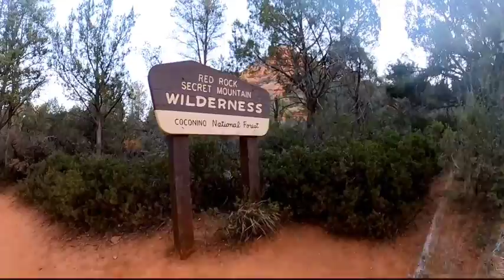Subway & Devils Bridge Hike Sedona, Arizona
Subway hike and Devils Bridge Hike all in one day with a little bit of 4x4. Sedona Arizona is an amazing place.